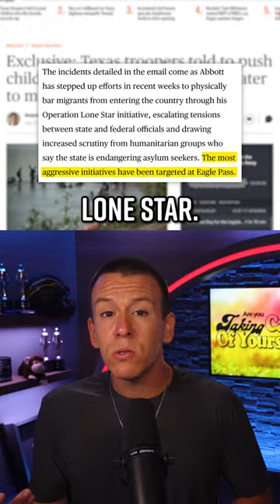Tx Troopers Ordered to Throw Migrant Kids into Rio Grande